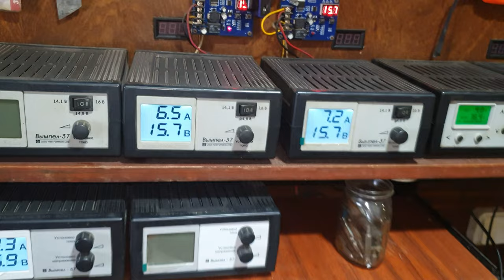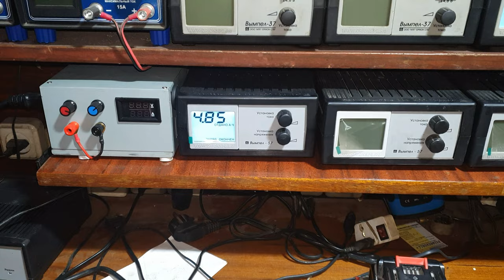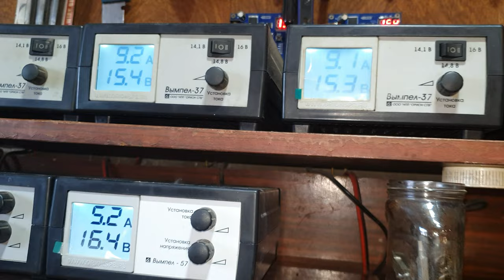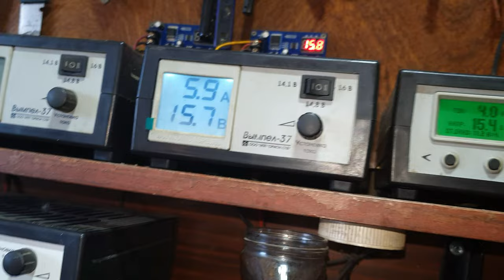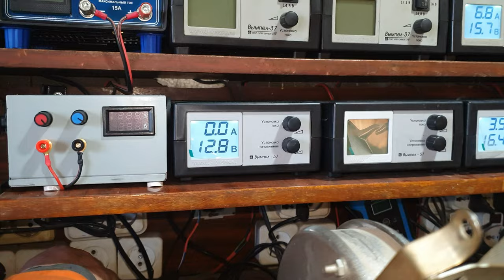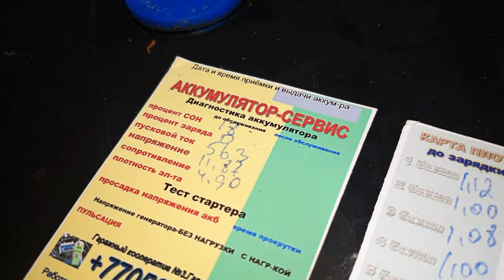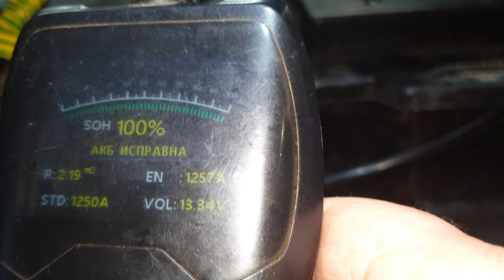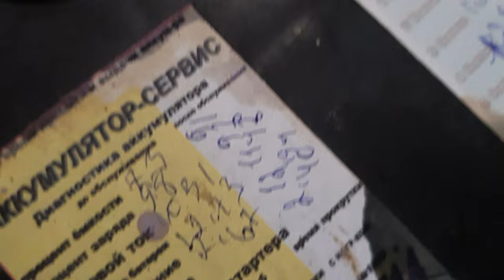Смелодрамное обслуживание грузовых аккумуляторов оптом опытом.Часть вторая.Продолжение следует...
Продолжаем обслуживать грузовые аккумуляторы оптом...